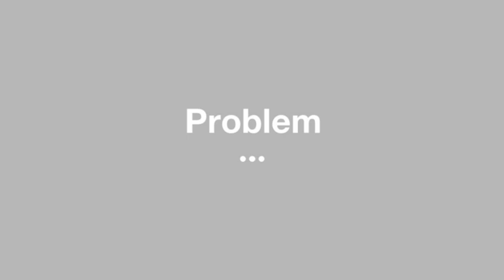The paradox of tourism | Seoyul Julie Kim | TEDxYouth@AEL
"Let's be respectful global citizens." Julie invites us to reflect about environmental problems and how we can take part in the solution. She found her inspiration during a trip to Boracay, an amazing place in The Philippines. This talk was given at a TEDx event using the TED conference format but independently organized by a local community. In 2020, Tomas was a grade 5 student at Asociacion Escuelas Lincoln in Buenos Aires, Argentina. This talk was given at a TEDx event using the TED conference format but independently organized by a local community.